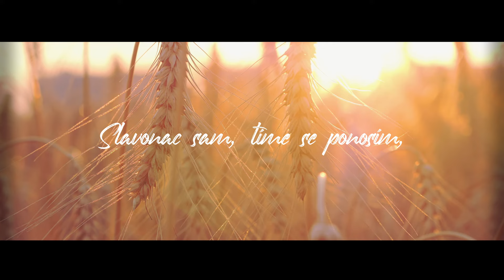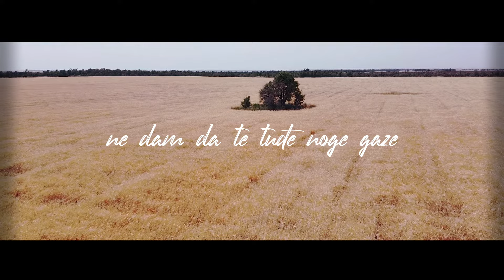Zlatni Dukati - Hrvati, Hrvatska Vas Zove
Music video by Zlatni Dukati performing Hrvati, Hrvatska Vas Zove.